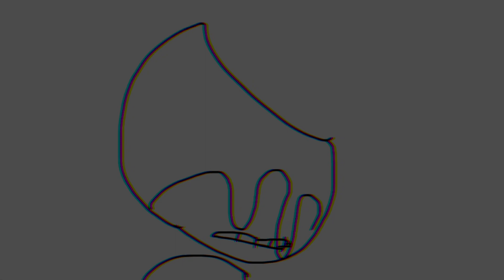Jealous animation meme/ bendy the ink machine game/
Used:
Flipaclip and capcut
FPS: 10
Characters: bendy the creator and Boris